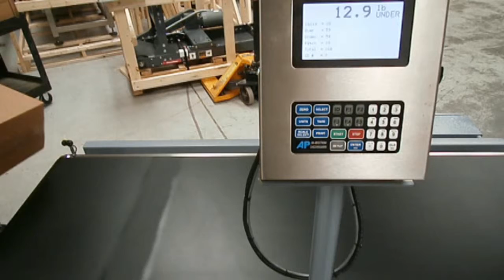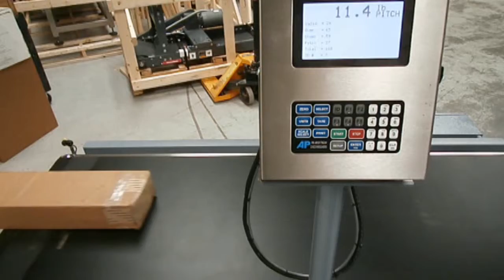Testing checkweigher for repeatability with different sized packages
Customer's application requires checkweigher to be accurate up to .2 grams and be able to weigh packages with a wide range of dimensions and weights at 150 feet per minute. The scale is based off of the CW series platform and custom designed to customer specified length, width, and height requirements making integration and installation a breeze. for more custom in motion weighing equipment.